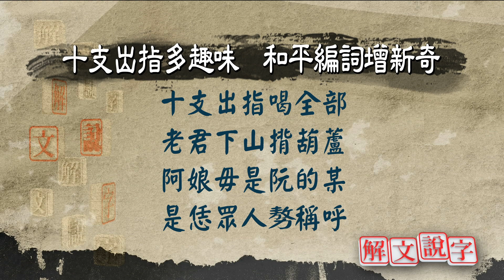【解文說字】0120 十支出指多趣味 和平編詞增新奇